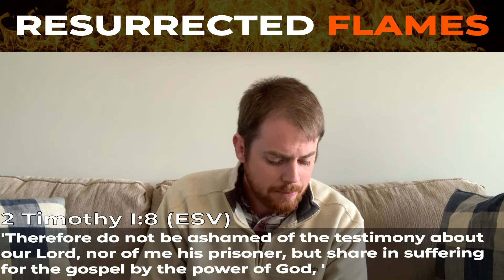1/17/2021 | Sunday Worship Experience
Join us for Church Online! Pastor Lela & co will be leading worship, and Brandon Thomas will be preaching a message titled "Resurrected Flames!"